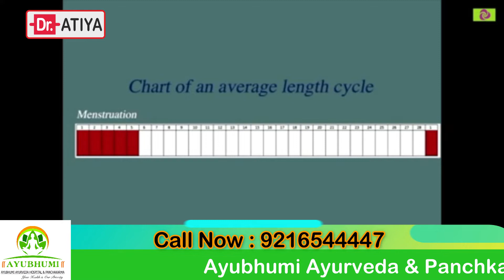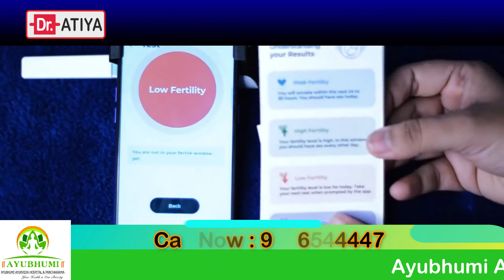Best Days To Get Pregnant। Trying to conceive | Ovulation Period | Dr. Atiya Jamba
Is video mein maine plan way se pregnancy kaise plan kar sakte hai. Uske barein mein btaya hai. Pregnancy plan karne ke liye Husband & Wife ko kin dino mein relations maintain karne chahiye. Exact Ovulation Time ka kaise pta chalega ki egg ruptured hua hai ya nahi.Dekhiye Is video mein

INITO OVULATION KIT
ovulation study
infertility treatment
blocked fallopian tubes
Dr. Atiya Jamba
* World Renowned Doctor
* Kala pileye ke best Doctor
* Psychiatrist
* Hypnotherapist
* Psychotherapist,
* De-addiction Specialist